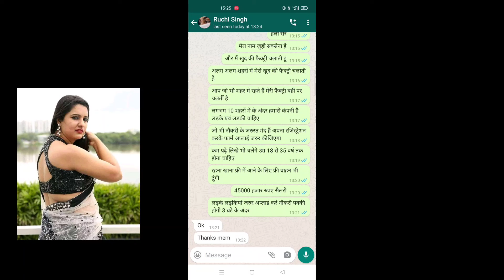part time job 2022 - ( 50,000 Salary ) Career | Factory Jobs | 5th Pass Job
हेलो दोस्तों मैंने इस वीडियो के अंदर नौकरी के बारे में बताया है जिसमें जरूरतमंद लोगों को नौकरी की जानकारी दी जाती है पांचवी पास 8वीं पास अनपढ़ या फिर दोस्तों 10वीं पास 12वीं पास ग्रेजुएशन एवं पढ़े लिखे एवं गैर पढ़े लिखे कोई भी नौकरी को कर सकते हैं

( आवेदन करने का तरीका ) - अपनी पूरी बायोडाटा आपको नीचे कॉमेंट्स करना है जैसे कि अपना नाम और आप कितने पढ़े लिखे हैं इनके अलावा आप कहां से बिलॉन्ग करते हैं यानी कि अपना एड्रेस इनके अलावा आपको यह वहां पर लिखना है कि आप या काम कर सकते हैं या नहीं इनके अलावा आपको नीचे कमेंट बॉक्स में अपना मोबाइल नंबर सेंड नहीं करना है नौकरी की गारंटी एक 1000%

Government jobs
Sarkari job
Sarkari naukari
Govt Jobs
Government jobs
Private nakuri
Private company job's
GOVT Vacancy
Govt Jobs vacancies
News job vacancies
New job Vacancy
Job Vacancy
Sarkari naukari
GOVT Jobs 2022
Upcoming vacancies
Upcomming vacancy
Upcoming jobs
Job's
Nakuri
Naukari jobs

Note:-  🔥 दोस्तों Job बहुत ही अच्छी है अगर कोई Apply करना चाहते हैं तो कर सकते हैं

अगर आपको Job अच्छी लगी हो तो!! आप Apply जरुर करें